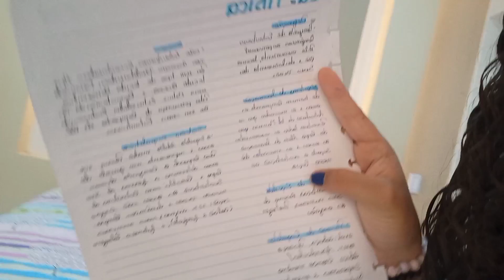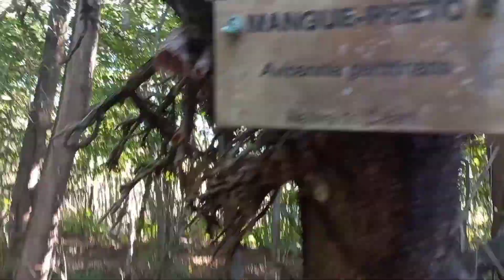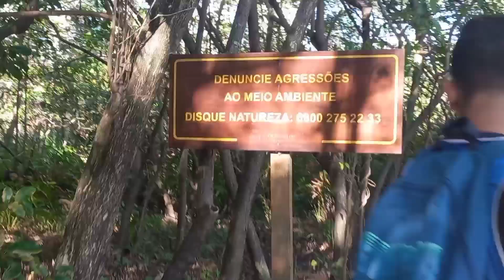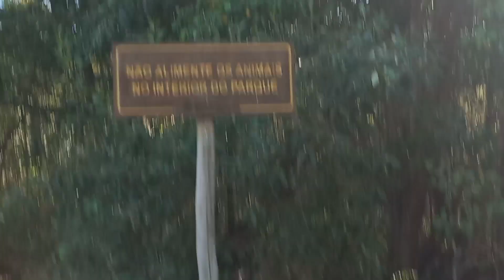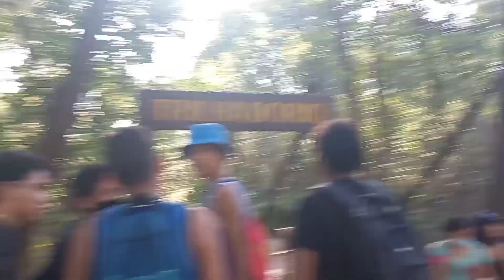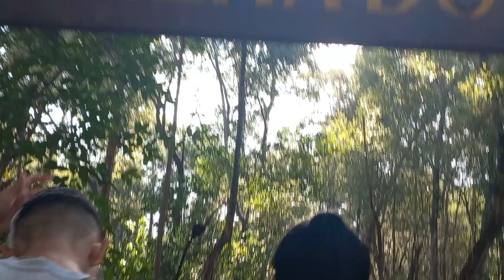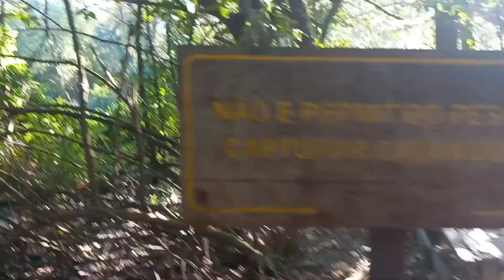Rotina passeio no parque do cocó com a minha turma